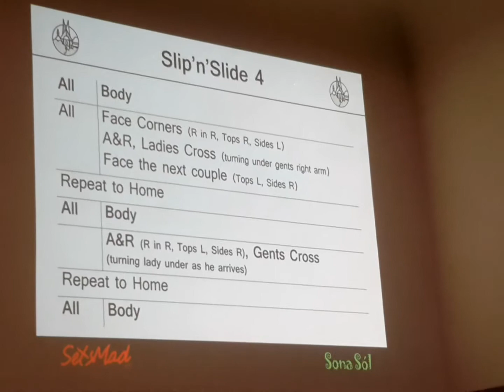Slip 'n' Slide, 4th figure, hornpipe, 120 bars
Slip 'n' Slide polka set, 4th figure, hornpipe, 120 bars
Workshop with Kevin and Carol Monaghan in Prague 2015, organized by Sona Sól; music by Salamanca Ceili Band